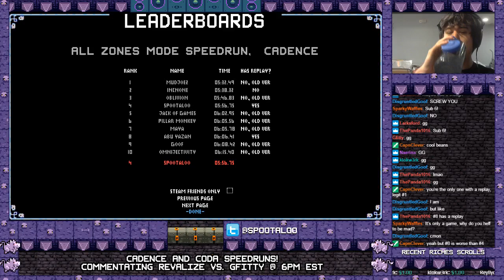Cadence Speed - 5:56.75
Current PB. Pretty fun run.